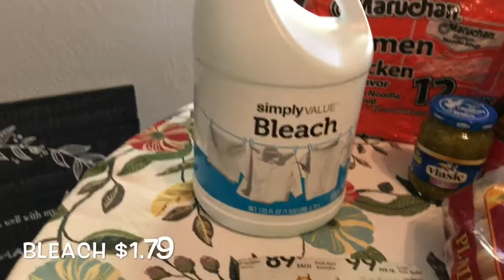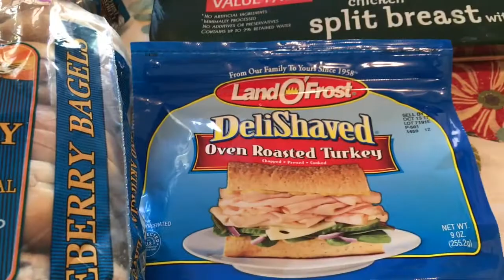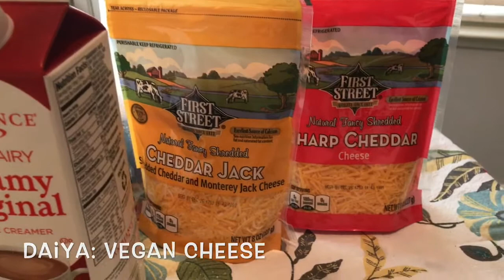Smart Final | Small Haul